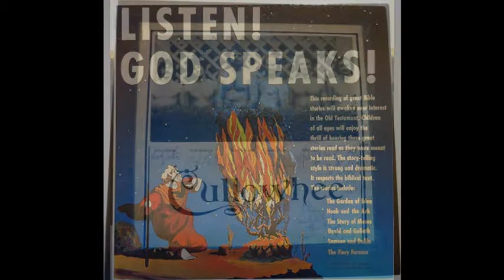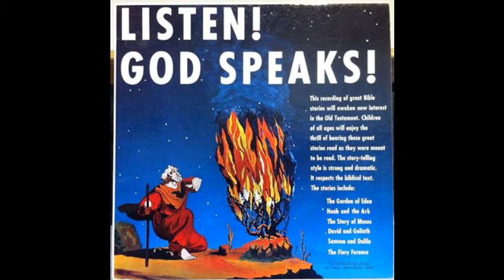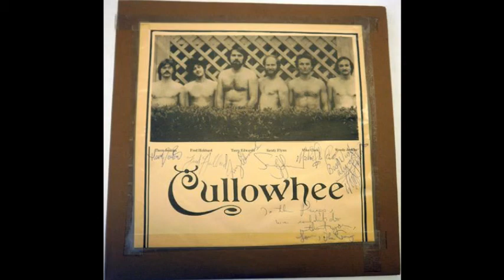The Voice of Harrisburg 11-1-14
Join your host Will Scoggins for an hour of pulchritude and despair on most Saturday nights from 10pm -? join me for at least an hour of great music, progressive politics, and mystery  from the mill village of Harrisburg located in the heart of Augusta, Ga.